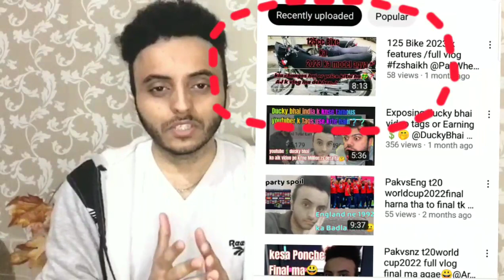Advantages OF YouTube in our LIFE☑️